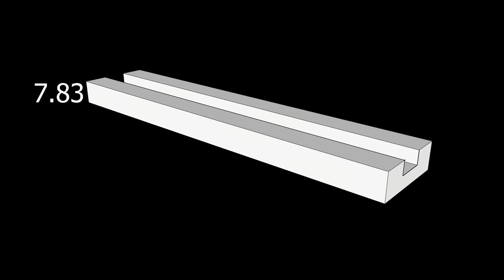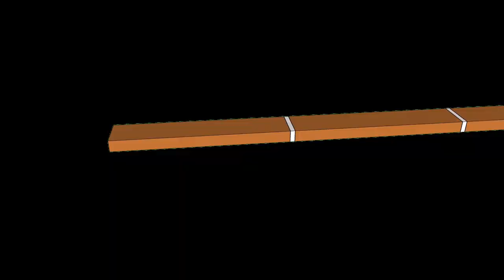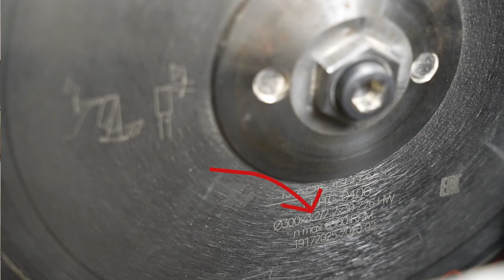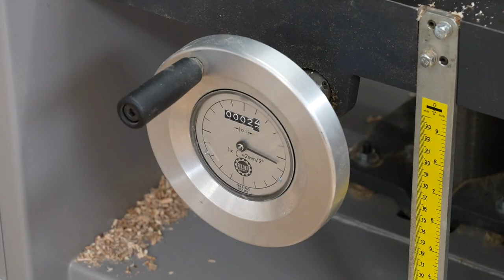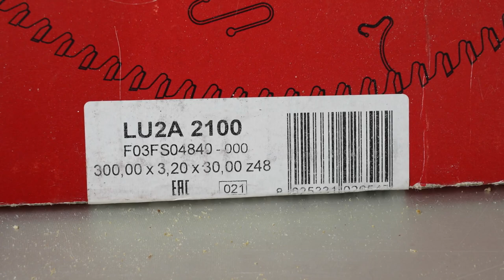Fabrication de planchettes de bois révolutionnaires : les kilibris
Comment fabriquer les kilibris!

retrouvez toutes les infos sur ce nouveau produit qui va révolutionner les planchettes de bois et achetez

pour d'autres vidéos, articles, et pour vous inscrire à la newsletter!

Vous pouvez nous aider en faisant un don ici :

Même les petites sommes sont très appréciées ;-)